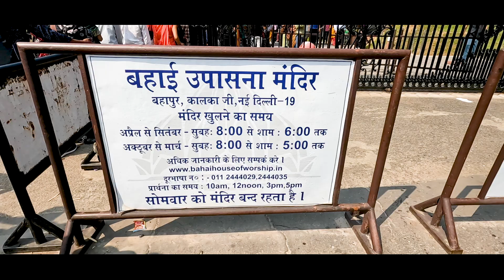Lotus Temple | Bahai Temple | New Delhi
Lotus Temple. Written By: Lotus Temple, Bahāʾī Faith house of worship, or mashriq al-adhkār (Arabic; a place where the uttering of the name of God arises at dawn), in New Delhi. In the early 21st century it was one of only seven mashriqs in the world. The Lotus Temple was consecrated and opened to the public in December 1986.
Lotus Temple Delhi is one of the most sought after places to visit, attracting tourists from all over the world. It is one of the seven major Bahai’s temples in the world
Also known as Bahai house of worship, this temple is open to people of all religions. The use of Lotus flower also symbolises the same, the lotus flower is commonly used in many religions such as Hinduism, Buddhism, Jainism, Islam and others. It has been recognized and appreciated throughout the world.